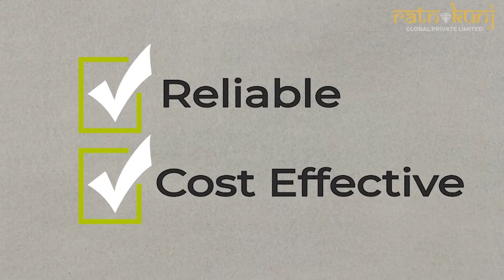Supertech North Eye brings you 2, 3, 4bhk and luxury Studio Apartments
Supertech North Eye in Sector-74 Noida, Noida by Supertech Limited is a residential project.
The project offers Studio Apartment and Apartment with perfect combination of contemporary architecture and features to provide comfortable living.

The Studio Apartment and Apartment are of the following configurations: 1BHK, 2BHK, 3BHK and 4BHK

The size of the Studio Apartment is 49.7 Sq. mt.

Supertech North Eye price ranges from 44.13 Lacs to 2.87 Cr.

Supertech North Eye offers facilities such as Gymnasium and Lift.
It also has amenities like Jogging track and Lawn tennis court.
The project has indoor activities such as Pool table.
It also offers services like Garbage disposal.

The project is Vastu complaint.

Bank loan approved from HDFC Home Loans, Oriental Bank of Commerce, State Bank of India, Corporation Bank, IDBI Bank Ltd, AXIS Bank, LIC Housing Finance Ltd and Reliance Home Finance.

It is an under construction project with possession offered in Jun, 2021.

The project is spread over a total area of 6 acres of land. Supertech North Eye has a total of 1 towers. The construction is of 66 floors. An accommodation of 2257 units has been provided.

You can find Supertech North Eye price list on ratnkunj.com
Supertech North Eye brochure is also available for easy reference.

About City:

Backed by strong infrastructure and job creations, the real estate of Delhi/NCR is moving up. With increasing investments from builders in regions like Noida, Greater Noida, Gurgaon and Faridabad, the increasing demands are being catered to affecting the realty market positively. Additionally, other factors contributing to this positivity are the metro smoothening connectivity between different parts of the city and a number of expressways and flyovers letting you skip the traffic.
The positivity in the job market leading to migration of working professionals from around the country to the city also contributes to a positivity in the job market.